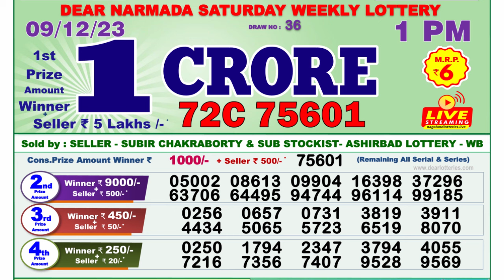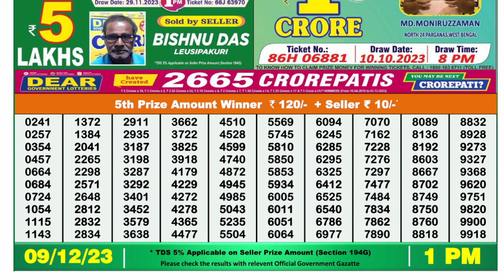Nagaland Lottery Sambad Live 1pm 09.12.23